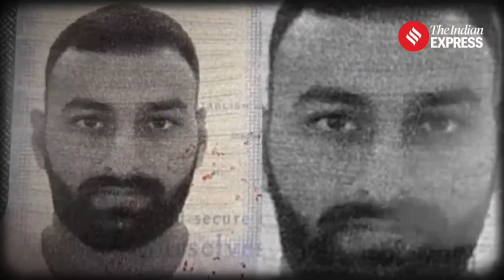Is USA safe for Indian students😰🔪? Travel Advice for Parents & Students from a Purdue student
Is the USA safe for Indian students? Travel advice for Parents and Students from a Purdue University student

Seven Indian students died in the last couple of months in the US, most of them under very weird and mysterious circumstances.
This raises  questions about the safety of living and working in the USA.
This video deep dives into this topic with a student from Purdue University - the same university where two Indian students were found dead recently.
We are going to talk about what is leading to raise in these cases,  what is the current situation in USA , what parents can do for the child from India and finally some safety measures which every student must be aware of.

Timecodes:
0:00 - Introduction
2:22 - Recent student deaths in Purdue University
6:30 - Advice for parents
8:12 - Purdue's reaction on such incidents
10:46 - What you should know about Purdue
14:25 - Where not to stay in the USA
16:30 - Safety resources available for students